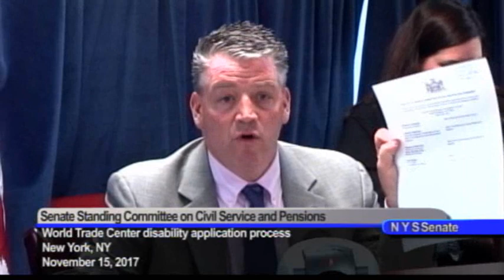Senate Standing Committee on Civil Service Public Hearing - 11/15/17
November 15, 2017 - Senate Standing Committee on Civil Service Public Hearing: To discuss the denial of accidental disability applications from those who participated in the World Trade Center rescue, recovery and clean up